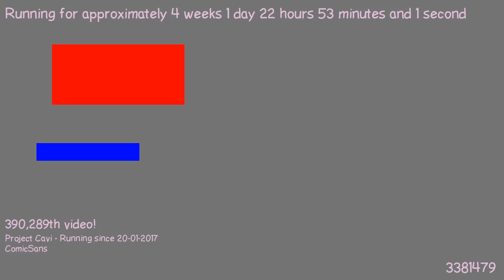1487537836 - Webdriver Cavi - H